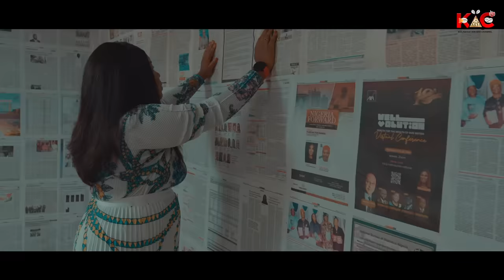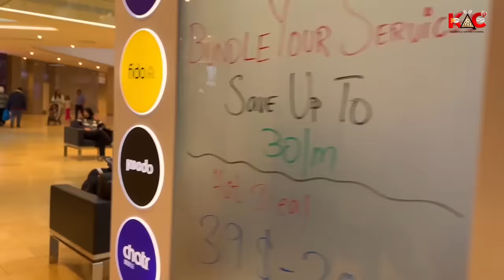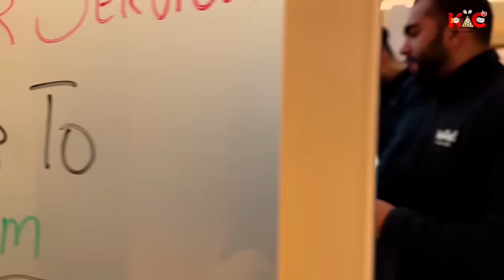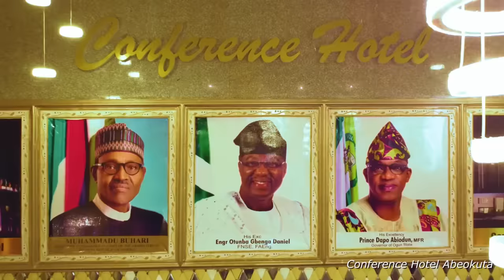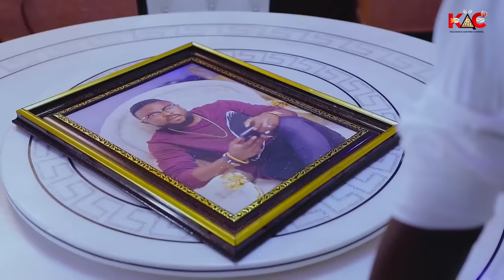OBI MI Latest Yoruba Movie 2024 Kolawole Ajeyemi | Biola Adebayo | Temitope Ajeyemi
The Profound Impact of Parenting Choices on Children's Lives;
It's unfortunate that some children end up suffering not because they choose to, and not because God assigned it to them (as God doesn't assign evil). Rather, it's often due to the mistakes or incompetence of their parents. Even though some of these parents may also be victims of circumstance, their children always bear the brunt of their unintentional actions. This reality underscores the importance of parents being mindful of their actions since their children's destinies are in their hands. Come along on an enthralling journey to see the far-reaching consequences of these actions on my path.